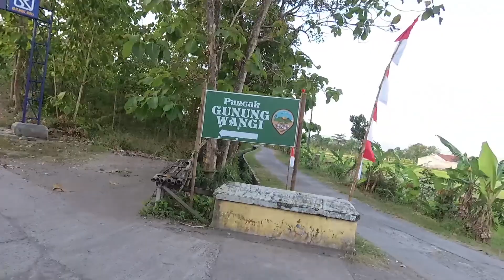Pertarungan ibu dan anak DOLT 77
Pertarungan ibu dan anak
Masih dengan lokasi yang sama, tapi beda cerita. Dimana seorang anak menantang anaknya untuk balapan Gowes menanjak. Dengan perjanjian yang kurang masuk akal akhirnya terlaksana dan kebetulan lokasi yang yang dipilih adalah gunung wangi bangkel.Terus siapa yang menang? yooo.. simak den...